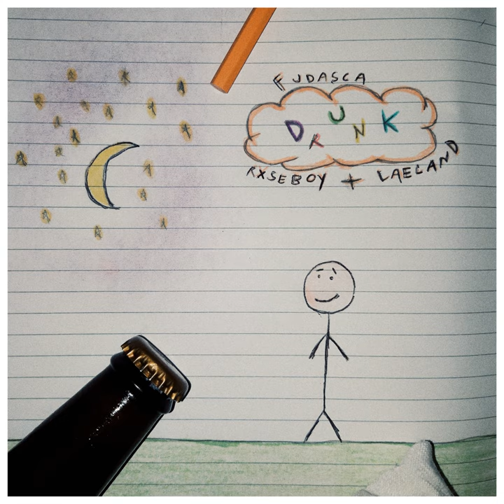drunk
drunk · Fudasca · Laeland · Rxseboy

Associated  Performer: Fudasca, Laeland feat. Rxseboy
Composer: Simone Eleuteri
Lyricist: Bradley Davis
Lyricist: Anthony Tubbs